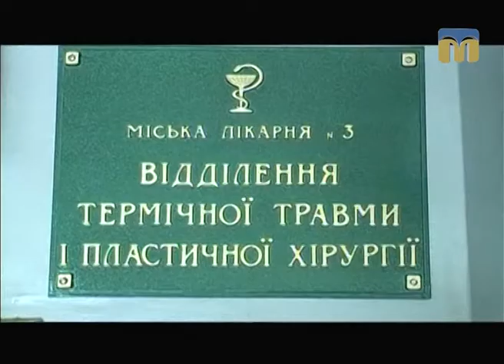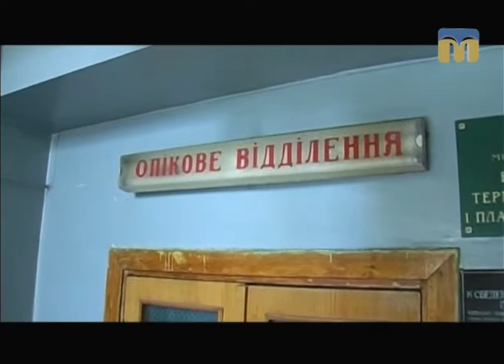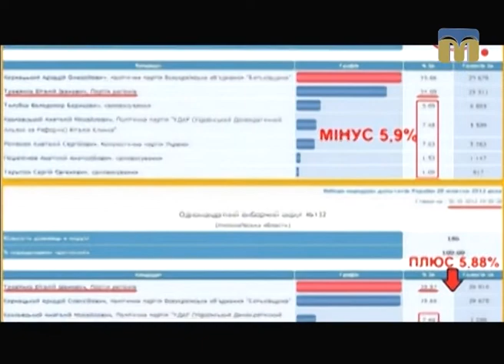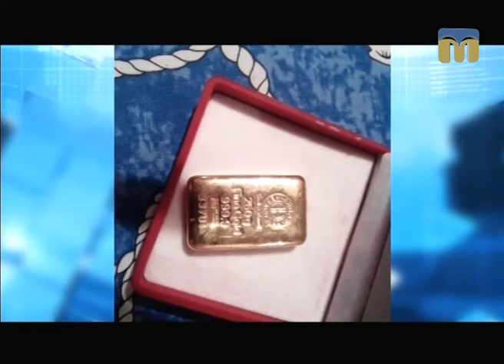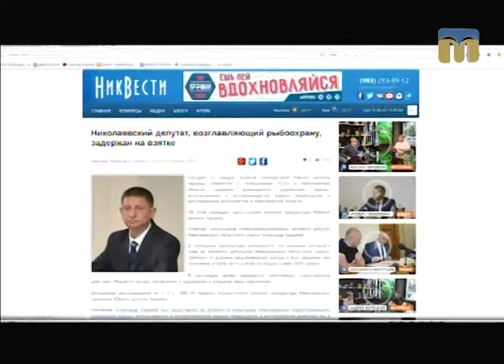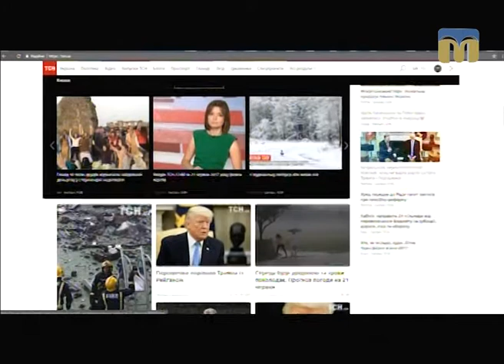Контраргумент. Як ЗМІ висвітлювали резонансні події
Тема програми “Контраргумент”: “ЗМІ: довіряти чи перевіряти”.